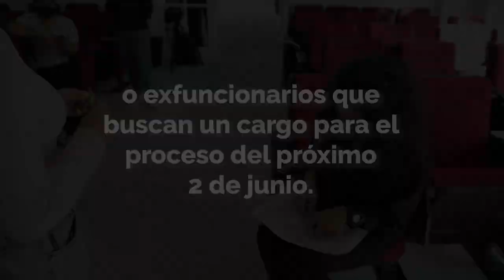Votar entre violencia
La violencia electoral ha permeado en estados en los que previamente no habían sucedido este tipo de ataques como son Chiapas, Guanajuato y Guerrero.